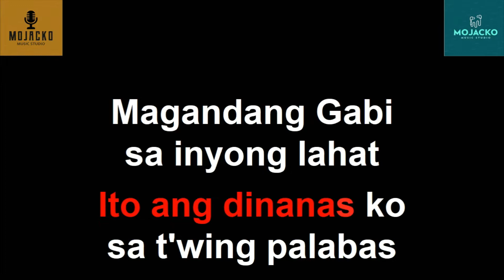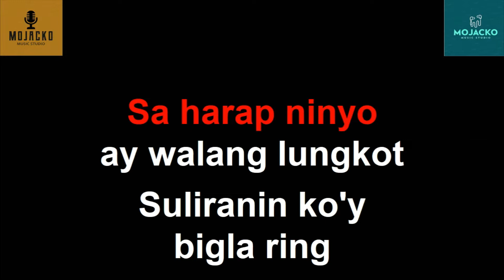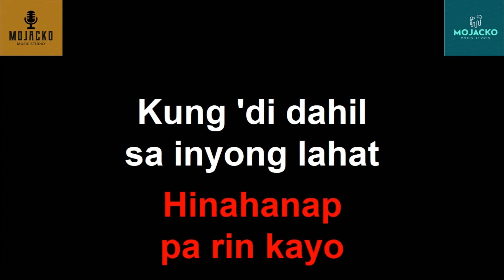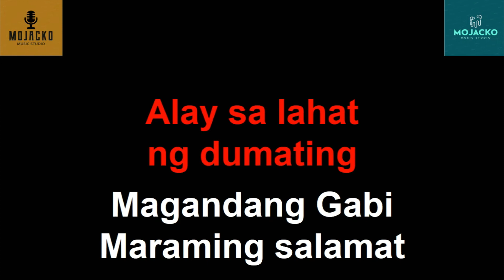MAGANDANG GABI - NONOY ZUNIGA OPM KARAOKE